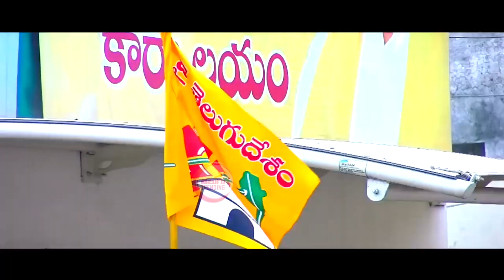'Kadali Randi Telugudesa Karyakarthalaara' TDP Song | Telugu Desam Party Songs | ChandraBabu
'Kadali Randi Telugudesa Karyakarthalaara' TDP Song | Telugu Desam Party Songs | ChandraBabu | TDP | @BharathiTVTelugu